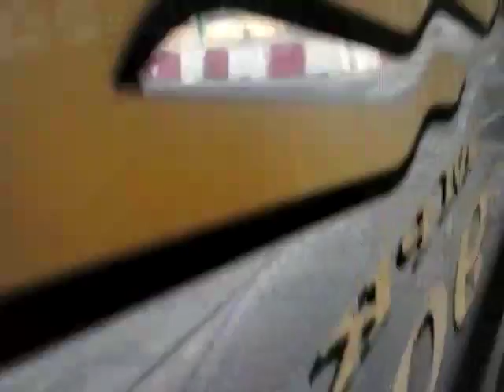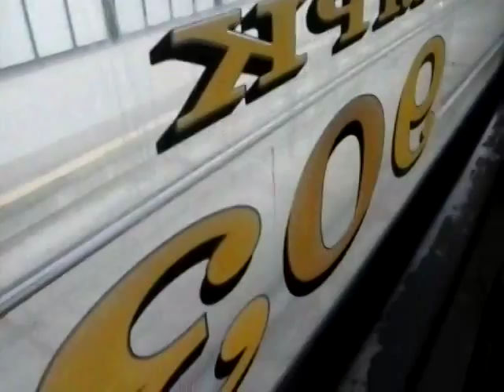Duewag Gt8ZR #903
Przejazd Wahadłowym Tramwajem linii.nr.10